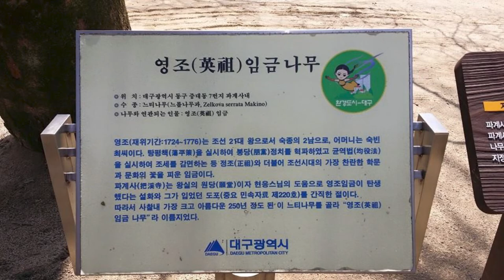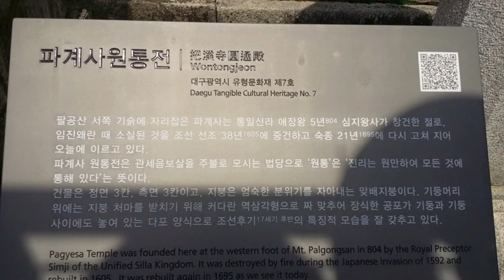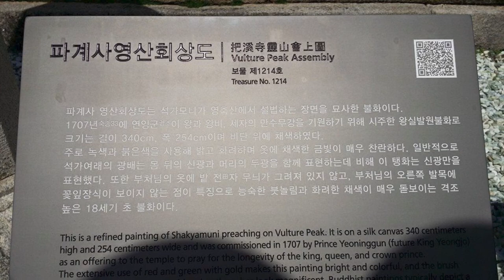경허대선사 고승열전 감상문[ENG 中文] 자유자재한 마음으로 천지를 일깨우신 경허스님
1
00:00:00,167  00:00:10,444
'고승님 고승열전 고맙습니다'라는 전자책에 수록된 경허 대선사님 이야기를 시작하겠습니다

2
00:00:10,478  00:00:32,900
경허스님께서 태어나신 1849년 조선 후기 시대적 상황은 조선왕조 500년 동안 불교를 탄압하는 정책으로 인하여 스님들은 천민화 되었고 학승과 선승은 급격히 줄어들어서 불교의 법맥은 점점 사라지고 있었다.

3
00:00:32,900  00:00:56,590
고려 시대 혼탁한 불교 종파를 고려 말 태고 보우 조사께서 임제종으로 통합하셨지만 부처님의 마음인 선사상을 전개할 시간적 여유도 없이 조선왕조가 들어서서 숭유억불 정책을 펼침으로써 불교는 존립 자체의 위기를 겪고 있었다.

4
00:00:56,670  00:01:03,420
이런 시기에 나타나신 경허스님은 선종을 중흥시키고 선사상을 생활화할 수 있도록 전파하신 근대불교의 대선사이시다.

5
00:01:03,798  00:01:29,023
경허스님은 아버지를 일찍 여의고 어머니 손에 이끌려 9세에 경기도 의왕시 청계산에 있는 청계사에 계허스님 밑으로 출가하셨다.
이때 속가의 형님은 마곡사에 출가한 상태였다.

6
00:01:29,023  00:01:50,844
계허스님 혼자 계시는 절이라서 일거리가 많았지만 절에 머문 박 처사로부터 한문학을 배워서 문맹에서 벗어나고 동학사에서 불교경론 등 많은 지식을 쌓아서 23세에 동학사 강백이 되셨다.

7
00:01:53,200  00:02:17,471
1871년에 동학사 강사로 많은 학인들을 가르치시다가 1879년에 옛 스승인 계허스님의 병문안을 위해서 서울에 가던 길에 잠자리 마련을 위해서 어느 마을에 들어섰지만 전염병이 돌고 있어서 비바람이 몰아쳐도 문전박대를 당할 수밖에 없었다.

8
00:02:17,905  00:02:40,060
할 수 없이 마을 밖 큰 나무 밑에서 잠을 청하다가 스님께서 평소 강조하시던 생사불이라는 도가 문자 속에 갇혀있었다는 것을 깨치시고 동학사로 돌아오셔서 학인들을 내보내고 철저하게 화두정진을 하셨다.

9
00:02:40,227  00:02:52,606
'소가 되더라도 콧구멍 없는 소가 되어야지'라는 말씀에 크게 깨닫고 오도송을 읊으셨다.

10
00:02:52,940  00:03:03,450
1880년 속가 형님과 어머니가 계신 충남 서산시 연암산 천장암으로 옮기셔서 보임을 하셨다.

11
00:03:03,484  00:03:14,970
천장암은 앞은 바다가 보이고 뒤는 산으로 둘러싸여 보임하기에 아주 적당한 장소라고 한다.

12
00:03:28,650  00:03:35,582
스님의 오도와 선사상이 널리 알려지면서 1886년부터 범어사, 해인사, 천은사, 화엄사 등에 조실로 계시면서 선원을 만들었고 오대산, 금강산 등을 유람하시며 선풍을 일으키셨다.

13
00:03:35,816  00:03:58,956
스님께서는 한때 어떤 여인과 동침을 하셨는데 수군거리는 제자들에게 개의치 말라고 하셨지만 계속되는 불신에 결국 그 여인이 사람이라고 할 수 없을 정도의 추한 모습의 나환자인 것이 밝혀졌다.

14
00:03:58,956  00:04:14,380
스님의 진심을 알게 된 사람들이 후회를 했지만 1904년 만공스님에게 전법계를 주고 천장암을 떠나셨다.

15
00:04:14,380  00:04:25,909
속계로 가셔서 서민처럼 홀로 사시다가 돌아가신지 일 년이 지나서야 사방으로 수소문하고 있던 제자들에게 발견되셨다.

16
00:04:25,909  00:04:35,742
함경도 갑산에서 스님의 성품을 알아본 유학자들과 교류하며 박난주라는 이름의 훈장으로 사셨다.

17
00:04:36,677  00:04:45,586
돌아가실 때 게송을 남기셨고 무덤에는 만공스님이 선물한 담뱃대와 쌈지가 들어있었다.

18
00:04:45,986  00:05:07,374
스님께서 자취를 감추신 시기가 한일합방 시기와 비슷하여 정황상 나라 잃은 충격이 스님을 무너지게 한 것은 아닐까 하는 생각이 들기도 했지만 인연이 거기까지이고 인연과보를 받으시려고 중생 속에서 부처로 사셨던 것 같다.

19
00:05:07,660  00:05:15,515
참으로 도인이시고 기괴하시고 세속의 잣대로는 이해하기 어려운 스님이셨다.

20
00:05:15,515  00:05:23,056
스님께서 나눈 선문답이나 오도송을 보면 깨달은 자만이 이해할 수 있는 것이었다.

21
00:05:23,056  00:05:40,440
한편으로는 '이런 것이 선문답인가 보다'라고 상상해 볼 정도로 언어의 세계를 벗어나서 언어의 타임머신을 타고 몇 단계를 뛰어넘어 생각해야 알 수 있다는 것이 참 신기하게 느껴졌다.

22
00:05:43,510  00:05:52,586
경허스님의 외모는 긴 수염에 대장부다우시며 한국의 달마대사로 불리신다.

23
00:05:52,586  00:06:02,662
부처님의 법이 사라져가면서 법을 찾기도 힘든 시대에 부처님의 마음이라는 선종과 참선을 일으키셨다.

24
00:06:04,164  00:06:12,039
경허스님은 선의 개척자이며 능동적으로 깨달은 분으로서 두려움이 없으셨고 자유롭게 나아가셨다.

25
00:06:12,973  00:06:21,348
수동적인 나와 비교가 되면서 스님의 거침없는 기개를 본받고 싶었다.

26
00:06:21,348  00:06:38,031
그 옛날 호랑이가 나오던 시절, 깊은 산속이라도 인연 따라 팔도강산을 누비셨고 우리나라 불교를 재창조하시고는 홀연히 모든 것을 버리고 왔던 곳으로 떠나셨다.

27
00:06:38,920  00:06:49,409
자신의 전생 인연, 갚아야 할 업보, 중생을 깨치기 위해서 모든 것을 내려놓고 다시 중생이 되셨던 것이다.

28
00:06:49,943  00:06:59,686
수행을 배우기 전과 후를 생각하며 경험에 따라서 사람을 분류해 보았다

29
00:06:59,686  00:07:19,005
자신의 몸과 마음에서 일어나는 이치를 이해하고 상대방도 이해하는 사람, 자신을 이해하지 못한 채 괴로움 속에 사는 사람, 세간의 기준과 고정관념에 맞추어 일희일비하는 사람 등이 있다.

30
00:07:19,506  00:07:29,382
과거의 자신을 참회하고 앞으로 어떤 방향으로 삶을 살아가야 할지 고승님의 생애를 보면서 생각해 보게 되었다.

31
00:07:29,382  00:07:40,360
고승열전에서 알게 된 고승님들은 중생을 구제하기 위해서 사람의 몸으로 나타나신 분으로 여겨졌다.

32
00:07:40,860  00:07:55,041
어쩌면 늦었다고 할 수 있지만 빠르다라고도 할 수 있는 인생의 현시점에서 고승님들의 마음을 접하면서 어떻게 살아야 할지 되돌아보게 된 것은 행운이었다.

33
00:07:55,475  00:08:11,024
경허스님께서는 나무판자에 못질을 하고 못을 뽑아도 못 박은 자국이 남는 것으로 지은 죄에 대한 과보는 피할 수 없음을 가르쳐주셨다.

34
00:08:11,024  00:08:22,102
내가 잘못한 일에 대해서 모면하려 하지 말고 대가를 치르는 것이 더 큰 과보를 예방할 수 있다는 것을 알게 되었다.

35
00:08:22,369  00:08:27,440
경허스님은 현재를 사셨다.

36
00:08:27,440  00:08:48,128
넘치는 개울 물 때문에 도움을 요청한 젊은 여자를 업어서 건너편에 내려주고 나서 엉덩이를 찰싹 때린 것에 대하여 제자는 밤늦도록 고민했지만 스님께서는 그런 마음을 그 당시 그 개울에 두고 오셨던 것이다.

37
00:08:48,810  00:08:57,170
나같은 경우 후회와 참회를 왔다 갔다 하며 과거의 괴로움으로 어쩔 줄 몰라 할 때가 많았다.

38
00:08:57,170  00:09:10,450
개울가에 과거의 마음을 두고 오셨던 스님처럼 과거의 마음은 과거 그때 그곳에서 일어나고 사라졌을 뿐 지금은 없는 것이다.

39
00:09:10,450  00:09:17,357
존재하지 않는 과거의 내용에 휘둘리게 되면 괴로움이 뒤따르게 된다.

40
00:09:17,357  00:09:35,709
현재에는 생각의 내용이 아니라 생각한다는 실재가 존재하므로 생각하는 마음을 대상으로 알아차림 하면서 지금 이 순간 여기에 머물면서 사는 것이 고통에서 벗어나는 길이 된다.

41
00:09:35,970  00:09:47,754
큰스님의 일화를 통하여 수행하는 방법을 유추할 수 있는 것을 보면 마음과 마음은 언제 어디서나 통하는 것임에 틀림이 없다.

42
00:09:47,887  00:09:53,226
고승열전은 참 재미있고 실감 난다.

43
00:09:53,226  00:10:02,809
1990년 전후 성우들의 실감 나는 목소리 연기는 마치 보고 있는 듯이 생동감 있다.

44
00:10:02,809  00:10:15,315
속가의 형님을 형님이라고 부르기도 하고 주지스님이라고 부르기도 하는 것을 보고 이름은 단지 관념임을 알게 되었다.

45
00:10:15,648  00:10:24,324
마찬가지로 어머니를 어머니라 부르든 보살님이라 부르든 그것은 명칭일 뿐이었다.

46
00:10:24,649  00:10:35,001
관념과 실재 중 무엇이 중요한 지 생각해 보게 되었고 관념에 얽매여서 실재를 놓치는 일이 없도록 해야겠다.

47
00:10:35,702  00:10:45,899
'있는 그대로 보라... 실상을 알라... 알아차림을 지속하자'라고 되뇌는 자신을 발견하게 되었다.

48
00:10:45,899  00:11:00,026
스님께서 산속을 걸어가고 계실 때, 물놀이하는 아이들에게 자신을 치면 엽전을 주겠다 하여 맞으셔 놓고는 몇 번이고 맞지 않으셨다고 하신 것이 기억에 남는다.

00:11:00,627  00:11:08,680
비록 겉모양은 맞았어도 진리가 있는 마음은 맞지 않으셨다는 것이었다.

사진 : 고승님 사진, 통도사, 파계사, 범어사